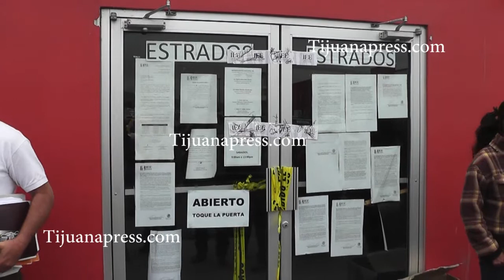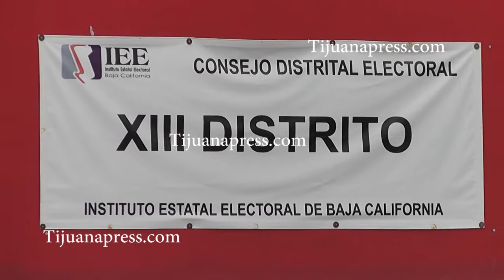CIERRAN EL DISTRITO 13 POR PROTESTAS